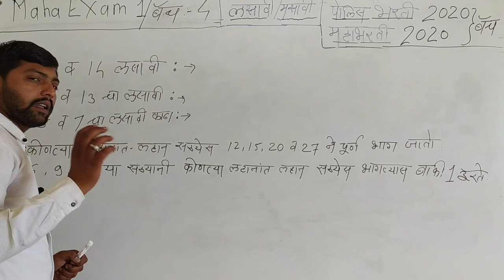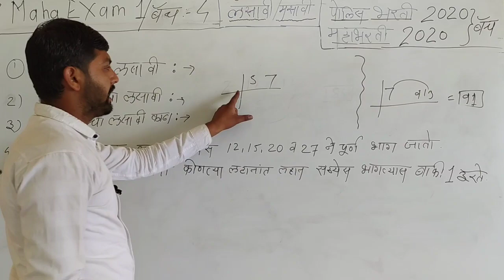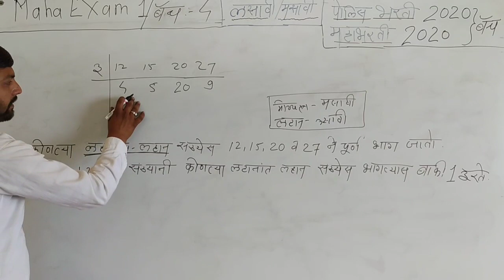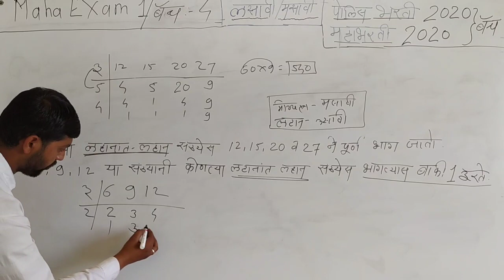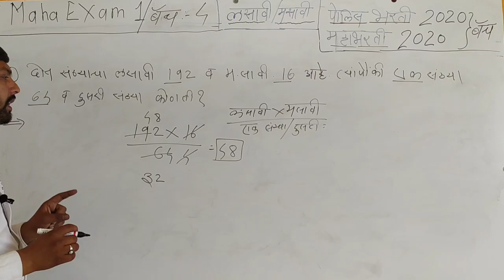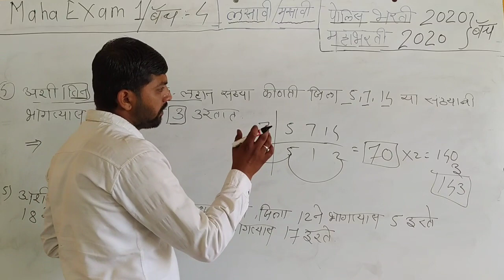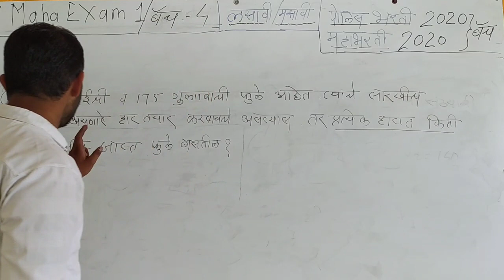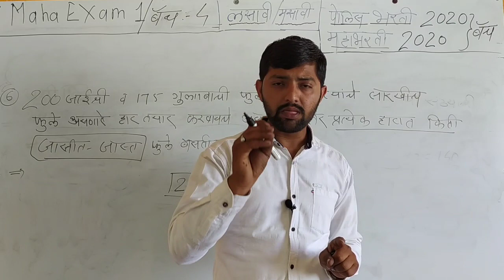लसावी मसावी काढण्याची सोपी पद्धत!!Lcm/Hcm/मेगाभरती व पोलीस भरती 2020!!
join Mpsc to आधिकरी teligram chanell

MPSC To आधिकारी🇮🇳
Mpsc to अधिकारी या ग्रुप मध्ये तुम्हाला सर्व विषयावरती निशुल्क पीडीएफ  व current affairs निशुल्क मिळेल

join teligram chanell police Bharti 2020 @
Police Bharti 2020 @

Maha exam1